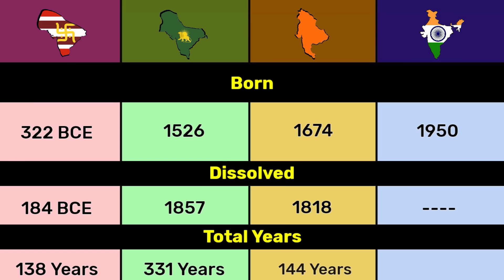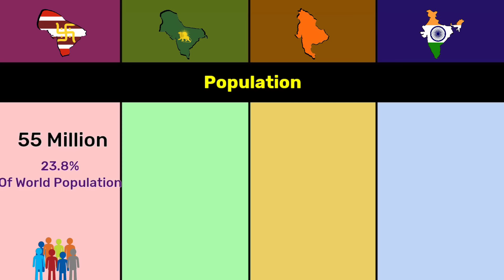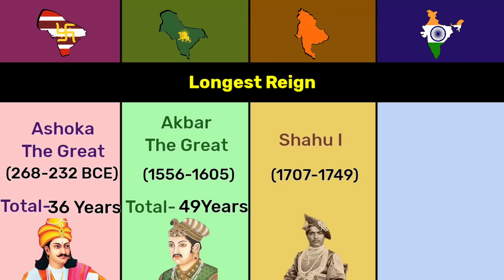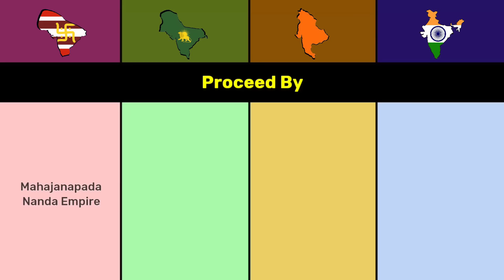Mauryan India vs Mughal India vs Maratha India vs Republic of India | Comparison | Data Duck 2.o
this video are Comparison between the Mauryan India,Mughal India,Maratha India and Republic of India.